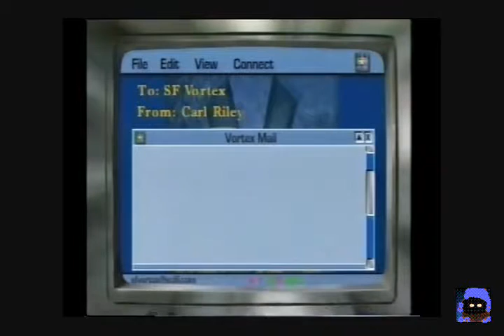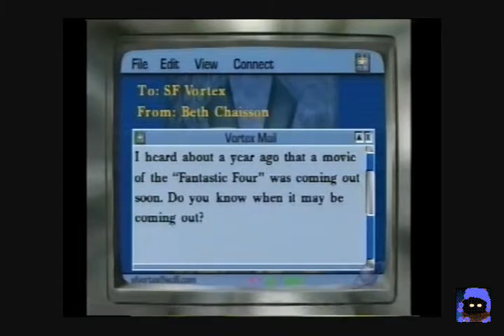SF Vortex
Talking about the film Mars Attacks.  and war room talk with a few guys from B5.